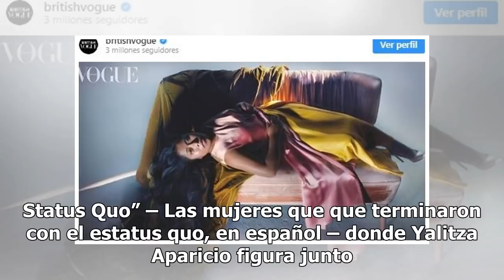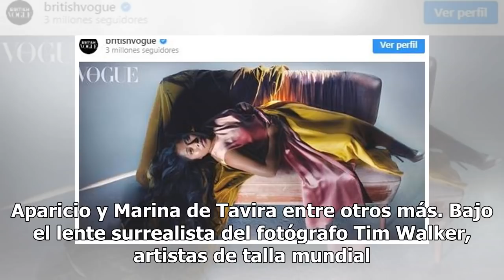Yalitza Aparicio se convierte en 'musa' de las grandes revistas de moda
Hace apenas unas horas, la edición británica de la revista Vogue lanzó la sesión fotográfica titulada “The Women Up-Ending The Status Quo” – Las mujeres que que terminaron con el estatus quo, en español – donde Yalitza Aparicio figura junto a nombres como Marie Colvin y. Bajo el lente del fotógrafo ...